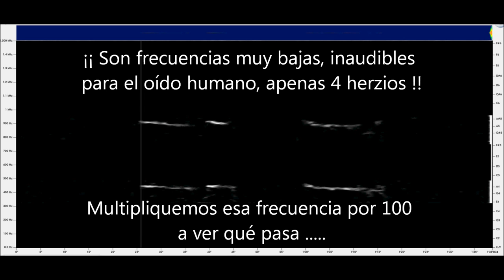Quejidos del volcán de El Hierro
Posible tremor armónico en la isla de El Hierro captado por el sismógrafo CTIG del IGN. Audificado para hacerlo "entendible" por el oído humano.